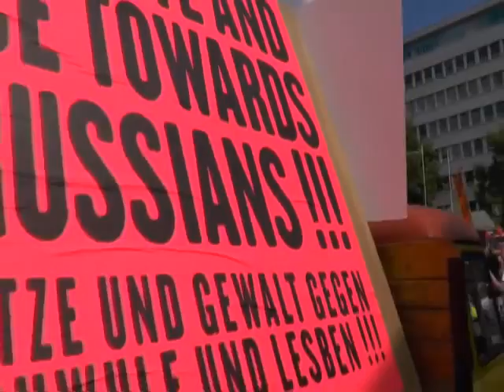Berliinin Pride-CSD-mielenosoitus 22.6.2013 - Sata Saksaa Rönkön silmin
Pride-kulkue keräsi Berliinissä mielenosoitukseen ja katujen varsille satoja tuhansia ihmisiä. Mielenosoituksessa vaaditiin tasa-arvoa sekä Venäjää lopettamaan seksuaalivähemmistöjen sortaminen.